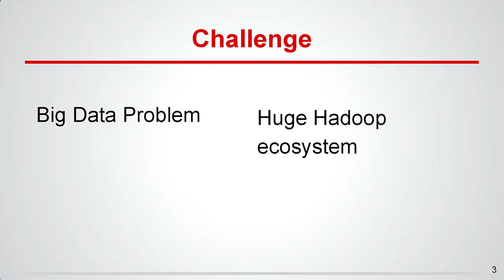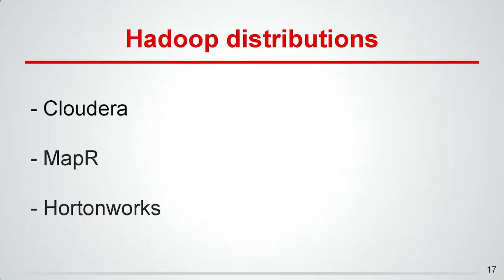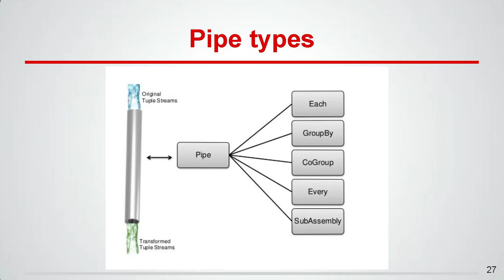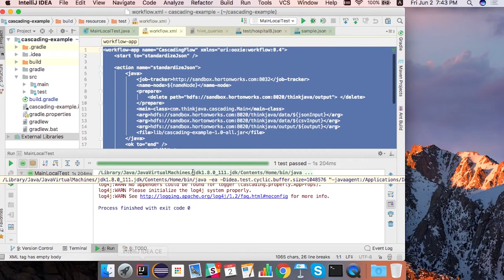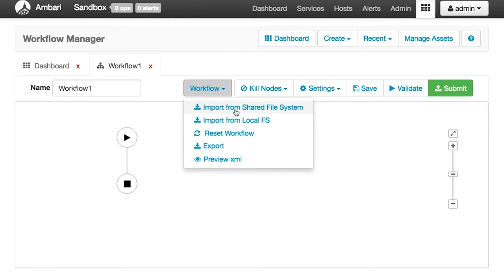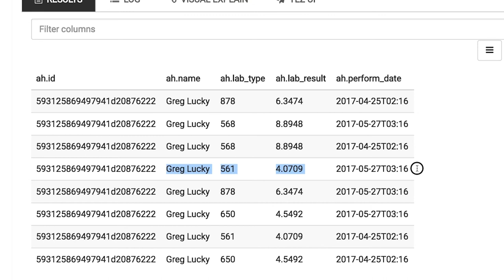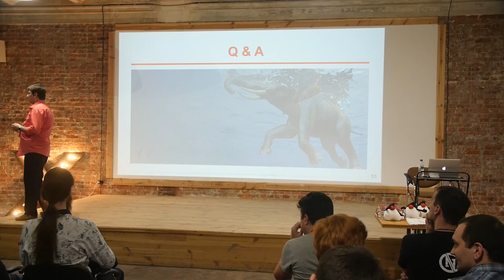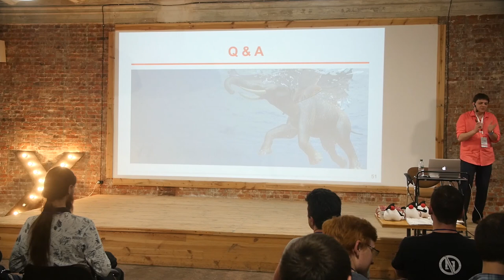Роман Василенко, “Batch processing of Big Data with Hadoop”